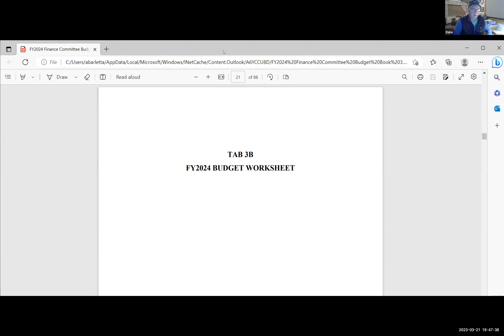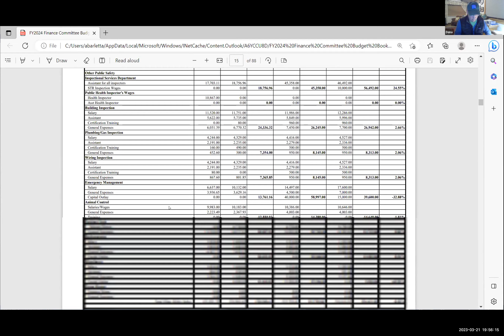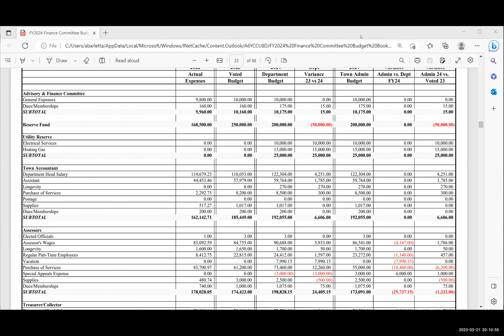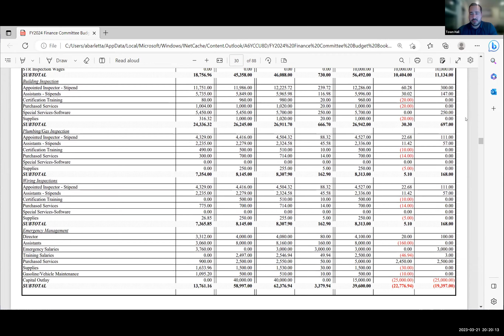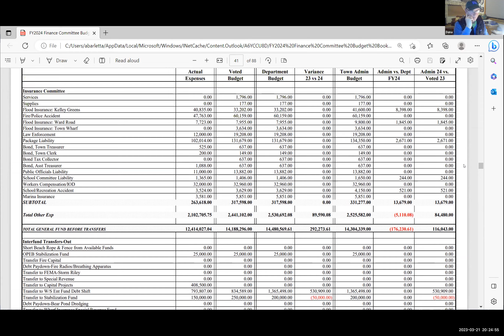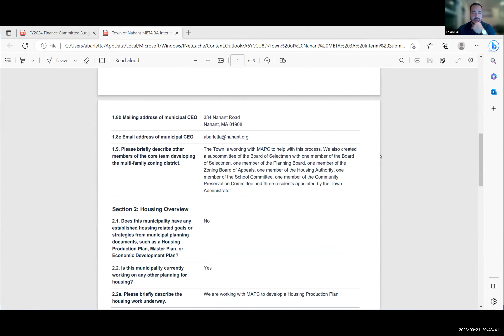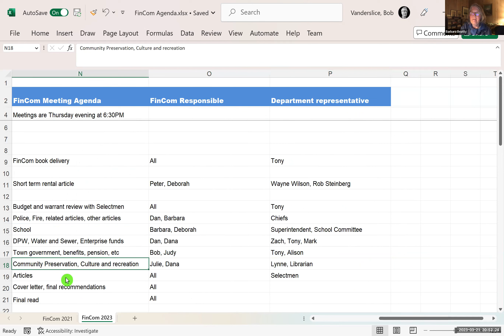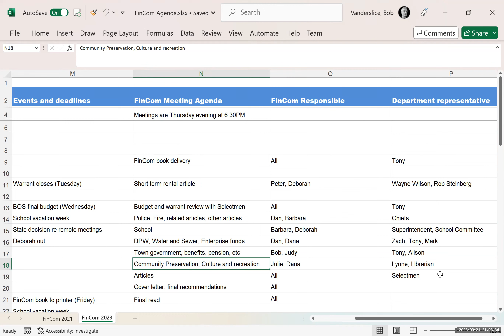Advisory and Finance Committee March 21, 2023